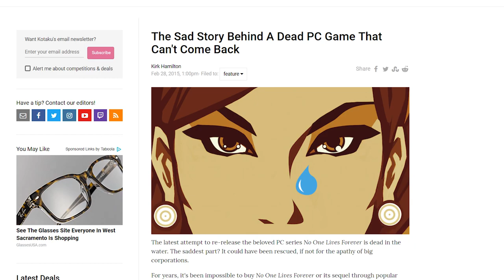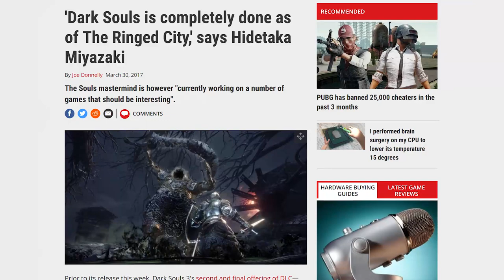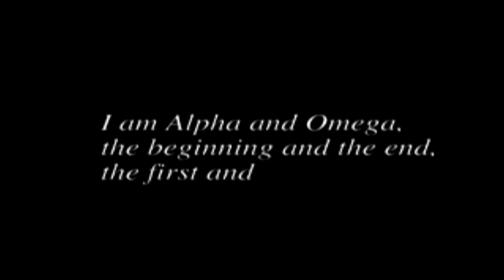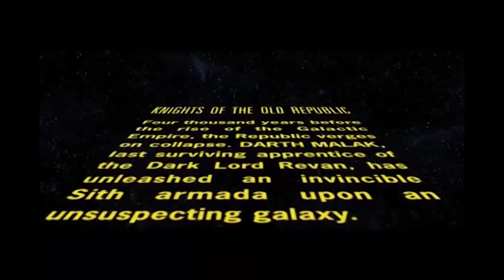9 Amazing Video Games That Deserve Remasters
Written by: Red Stewart
Designed, Edited and Produced by: Tone Loke